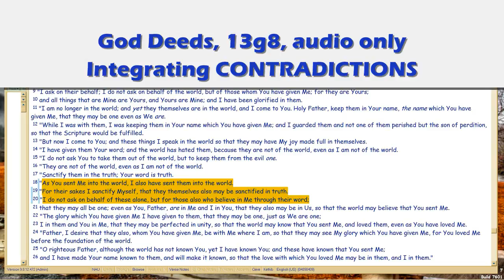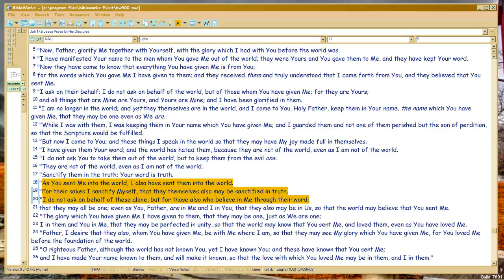God Deeds 13g8 Integrating CONTRADICTIONS, cont.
So now, let's look at this from God's Eye View...

FileName: 13g8.wmv , and vimeo alt name, . All vimeo vids have an alt address which equals the episode number with 'gd' prefix.